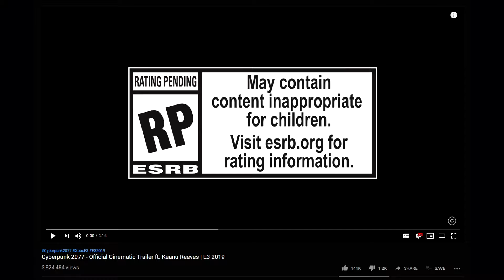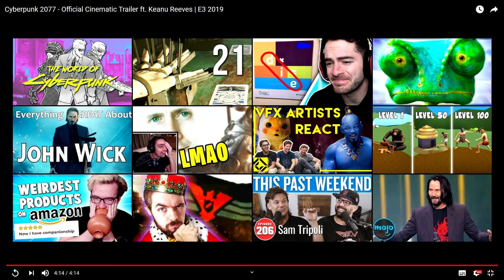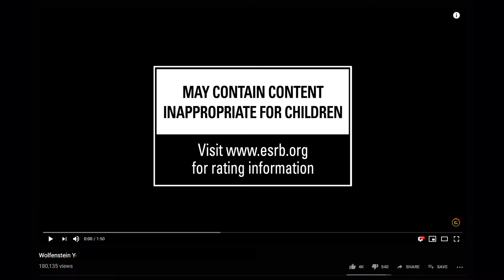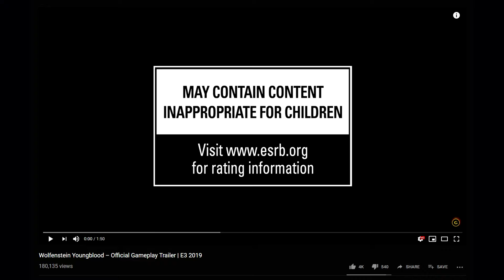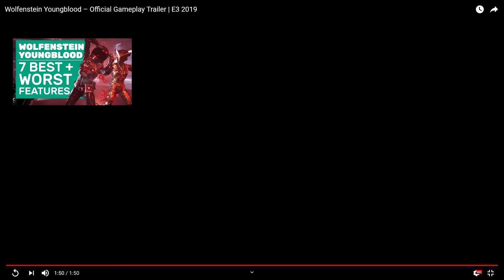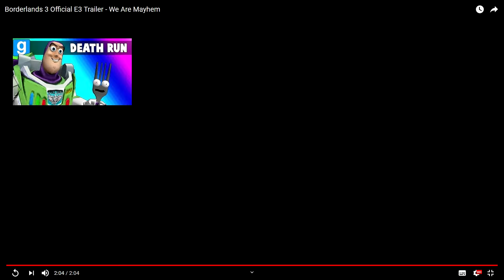Is That Keanu Reeves!?!?! | E3 Trailer Reactions (1/5)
Wow!!! Already Some Of These Games Look Fantastic!

►Taggs